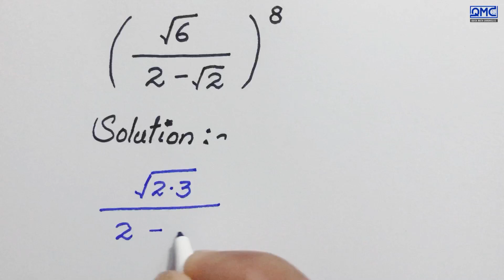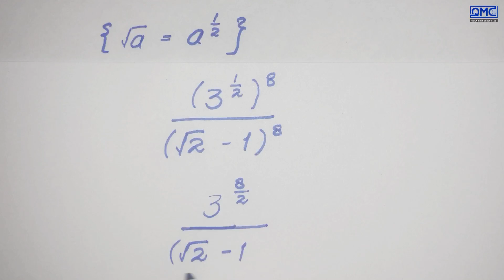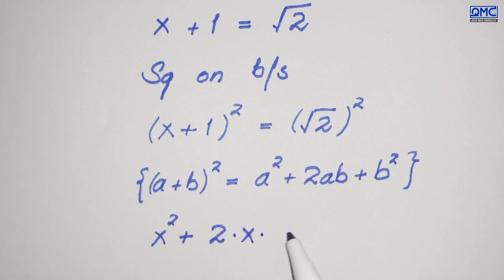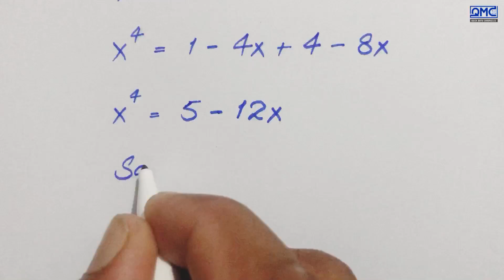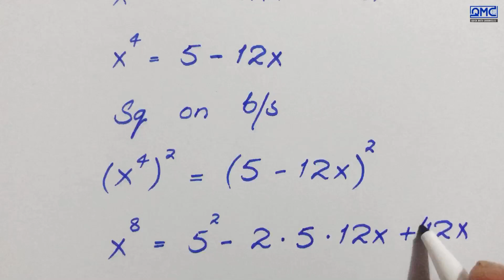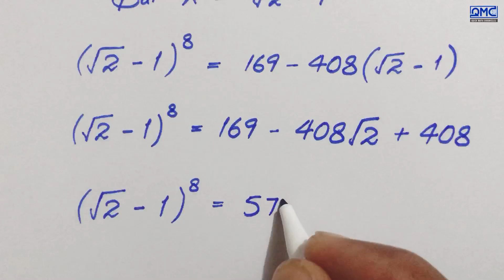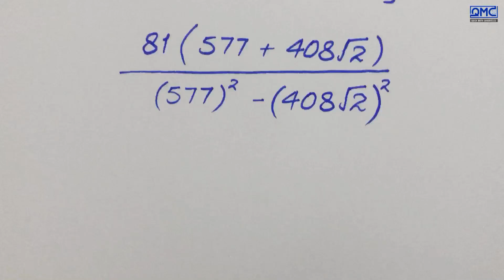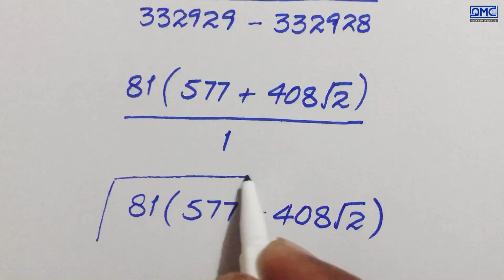Japanese | Can you solve this ? | A Very Nice Square Root Olympiad Problem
🔥 What You’ll Learn Here:
Harvard & IMO-Level Math Problems, Find the Value of X, Math Short Trick, Best Youtube channel for math Olympiad, only genius can solve this math problem, math magic tricks, new math tricks 2024, nice square root simplification, Thailand junior math Olympiad Problem, Algebra, Calculus, and Simplification Tricks  Advanced Math Concepts & Olympiad Strategies, WAEC, IMO, and Competitive Exam Math Hacks, Square Root Olympiad Question, Simplification, algebraic expressions examples, solving advanced math problems, International mathematics Olympiad, how to learn algebraic expressions, how to solve Olympiad questions, igcse international mathematics, functionals equations Olympiad, cauchy schwarz inequality Olympiad, logarithm Olympiad problem, algebra Olympiad problem, algebra expression and equations, Mathematics Olympiad Questions and Answers, quadratic equations Olympiad, what is maths Olympiad, maths Olympiad tricks, Math Olympiad Coaching, German Math Olympiad, algebraic expression and inequalities, math Olympiad by subbarao, simplifying rational exponents, mechanics Olympiad questions
Mind-Blowing Math Magic & Quick Problem-Solving, Math Olympiad problems, mathematics, exponential, how to learn math, difficult square root problems, advanced absolute value equations, Australian mathematics competition, algebra identities questions, how to simplify algebraic expression, olympiad exponential problem, maths olympiad preparation